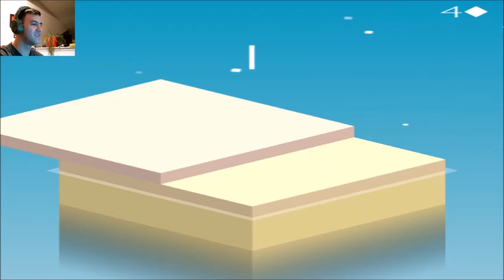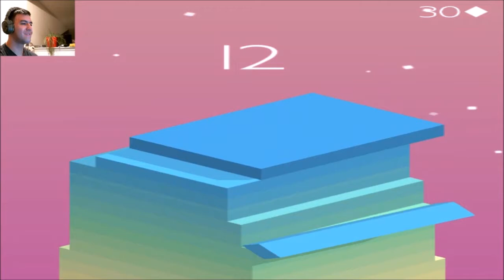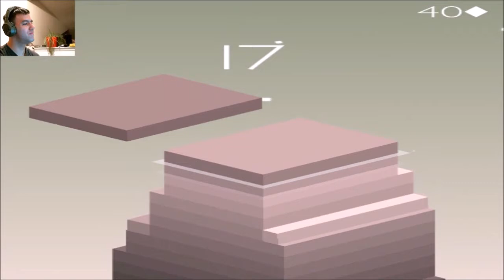UPS the Game | Stack